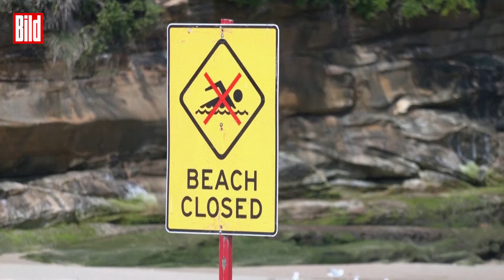AUSTRALIEN: „Alien-Kot“ am Strand gefunden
Am Strand von Sydney sind merkwürdige Kugeln entdeckt worden, die wie Kot aussehen. Die Strände wurden daraufhin gesperrt. Die Behörden sind alarmiert und führen aktive Untersuchungen durch, um herauszufinden, um was es sich bei den Kugeln handelt.